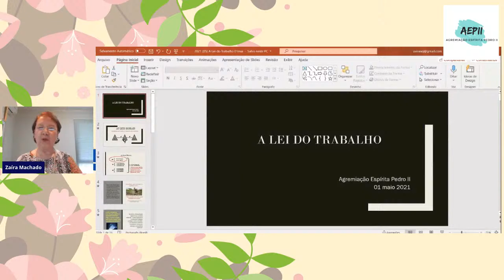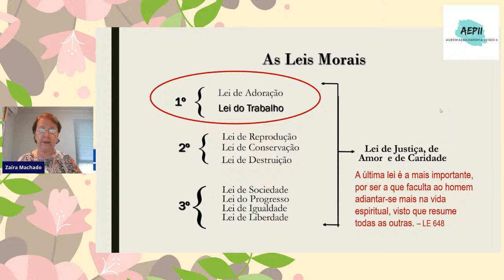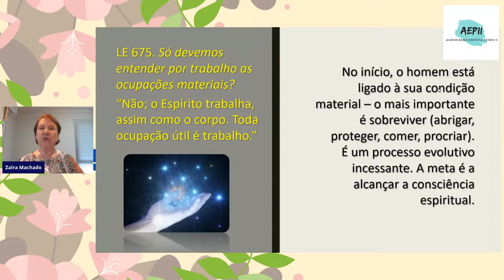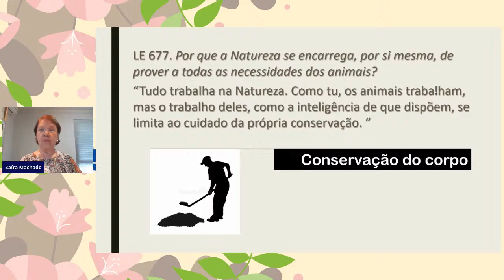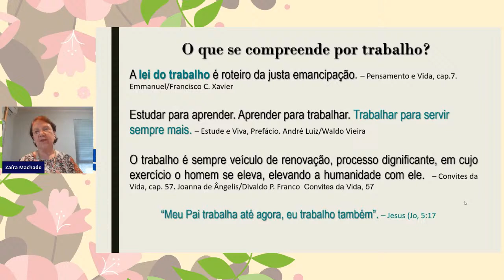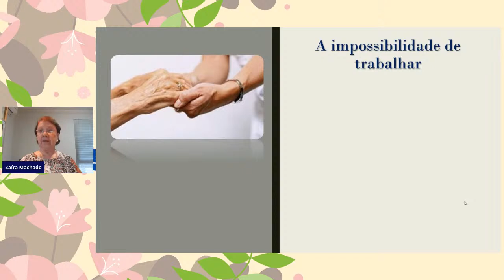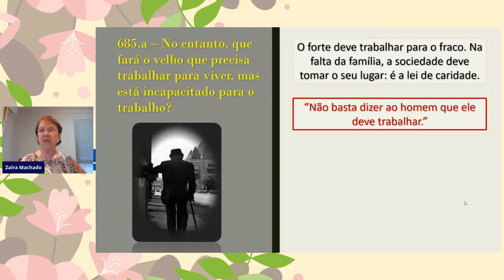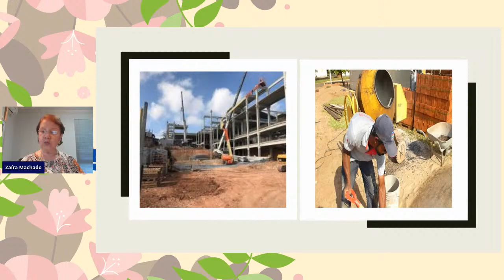PALESTRA PÚBLICA - ZAIRA MACHADO - 010521